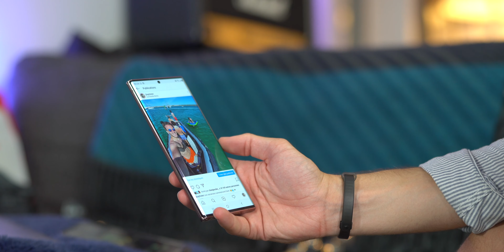Le Galaxy Note 20 Ultra 5G est arrivé !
Il est arrivé ! Le Galaxy Note 20 Ultra 5G.

Code de réduction -10% : JB2020

00:00 : Intro
00:33 : Déballage
02:40 : Configuration
03:40 : Design et nouveautés
04:46 : S-Pen
05:50 : Autres nouveautés
07:29 : Prix
07:58 : Conclusion